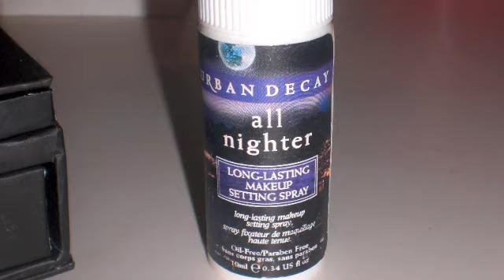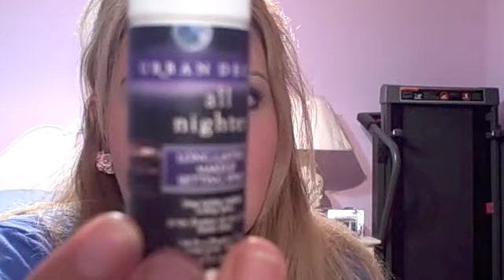Urban Decay NYC Palette Vol. III and Benefit Review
urban decay palette vol. III review and show of colors. Benefit's Stay put set and urban decay's up all night spray.